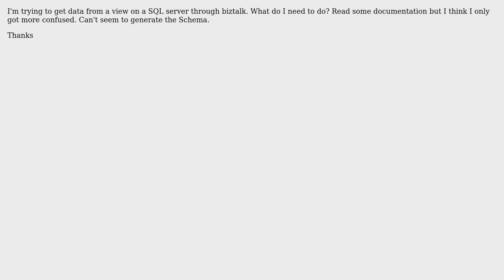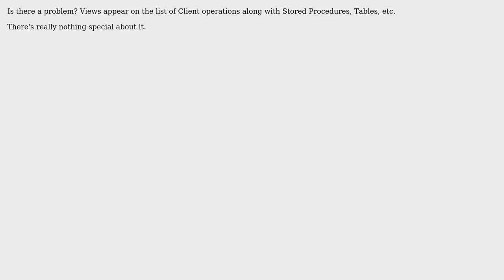Biztalk get data from a view (2 Solutions!!)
Biztalk get data from a view

With thanks & praise to God, and with thanks to the many people who have made this project possible! | Content (except music & images) licensed under CC BY-SA | Music | Images & others | With thanks to user Johns-305 user Joao Costa user Dijkgraaf and the Stack Exchange Network Trademarks are property of their respective owners. You are responsible for your own actions.